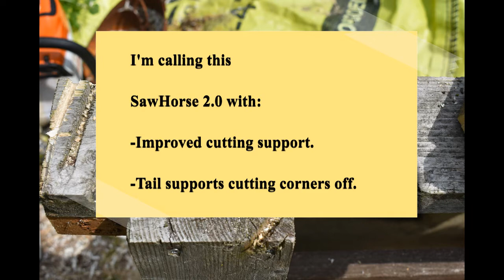Woodturning - The SawHorse Overhaul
Although I got compliments from several people for my SawHorse it was really time for an overhaul. The cutting support was completely worn and while I was at it, I implemented a few improvements:
-Easy replacement of the cutting boards that support the blanks. (consumables)
-No more steel parts (screws) located on the cutting surface anymore.
-A centering dowel pin to help hold the wood while cutting off the corners.

Link to the original design in the video.

Camera: Nikon D3400
Video Editor: OpenShot 2.5.1